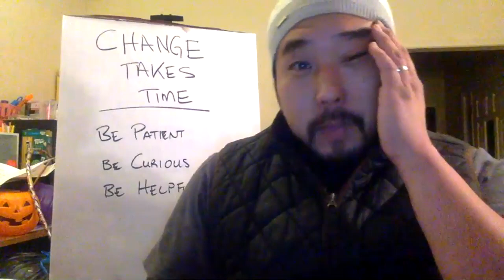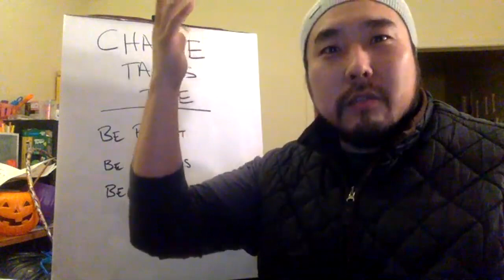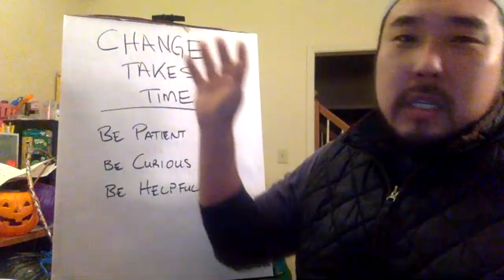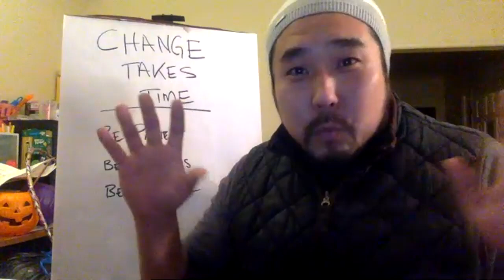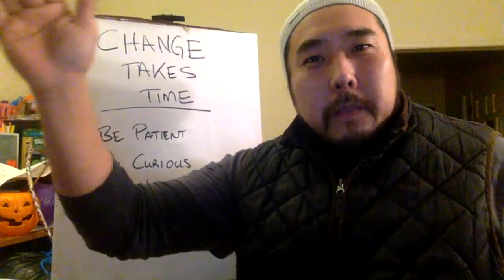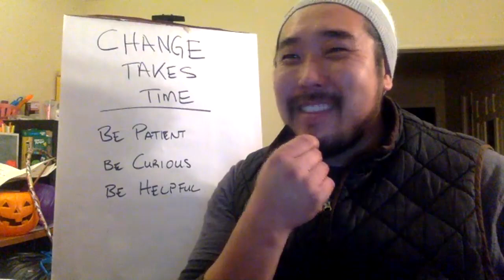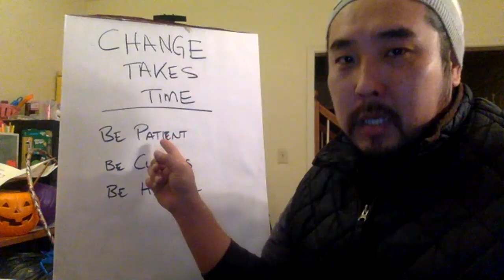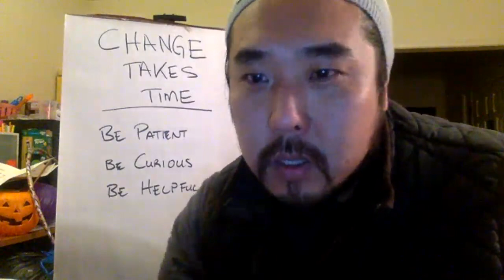Be Patient with Yourself: It Takes Time to Grow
I know that grooming can be a tough career. Especially the first few years when everything seems so confusing and scary.

Change takes time. Don't expect to become skilled overnight. Embrace the difficulties and challenges. Take the long-term approach and realize that although you cannot change your destination overnight, you can change your direction at any moment you choose to.

Just remember, that it took about 16 years for David to finally become crowned King of Israel after being anointed by the prophet Samuel. Just think about that. Even though he was handpicked by God, it still took 16 years to become the kind of person that could lead a nation. Be patient with yourself. Give yourself that time that's necessary to grow!